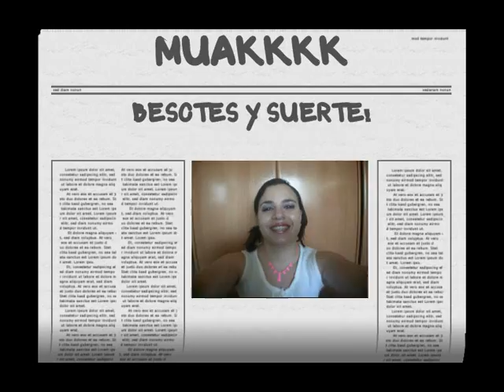ENTRADA AL SORTEO DE ITAQUERTA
LEEME PLEASE